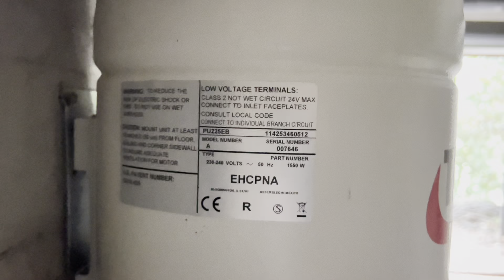Aspirator centralizat ce funcționează fără probleme de 30 de ani.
In acest video va arat un aspirator centralizat ce funcționează de 30 de ani fără probleme.